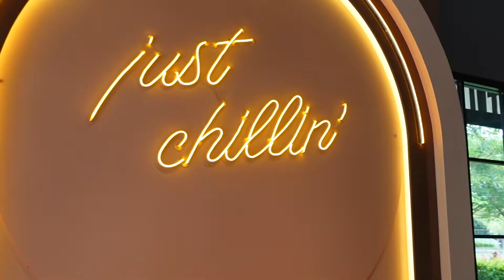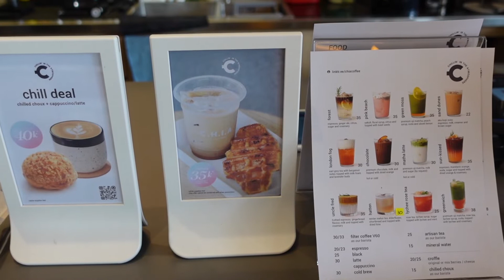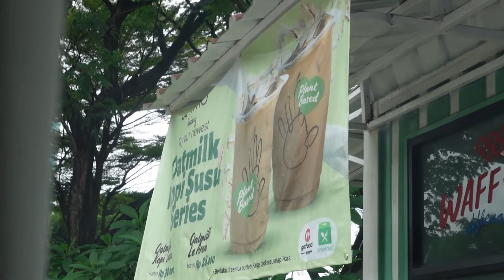REKOMENDASI KOPI ENAK DI BINTARO - the ADIYASA family